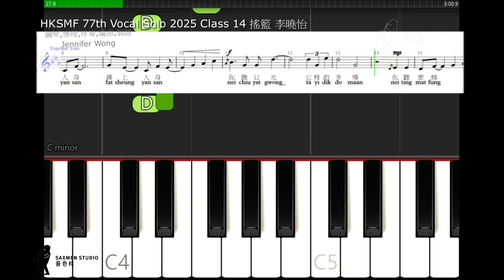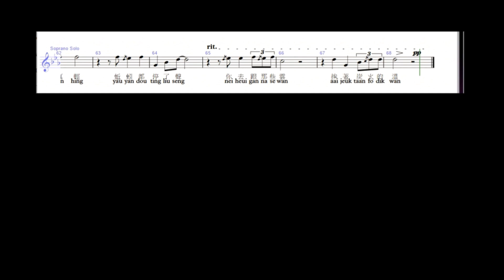HKSMF 77th Vocal Solo 2025 Class 14 搖籃 李曉怡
U14
E14
W14
 Live Competition Mode 現場比賽模式
聲樂獨唱 - 中文 - 女聲 - 中學 - 16歲或以下
Vocal Solo － Chinese － Female Voice － Secondary School － Age 16 or under

曲目:  搖籃
樂譜:  可於2024年9月25日起到本會辦事處索取 - 須出示會員證正本並付行政費
作曲:  李曉怡
比賽要求:
 C 小調
 以粵語演唱

報名費: $280

此項目各區域之獎牌由Arts Castle Limited贊助。